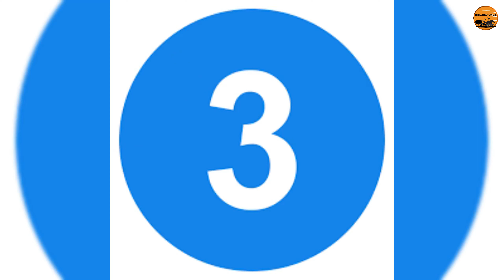Australia's Unique Wildlife Kangaroos Koalas and more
Australia is home to some of the most unique and fascinating wildlife in the world, including kangaroos, koalas, wallabies, wombats, and more. These marsupials have captured the hearts of people all over the world with their adorable looks and quirky behaviors. Kangaroos are known for their powerful legs and ability to hop great distances, while koalas are famous for their cuddly appearance and love of eucalyptus leaves. Other Australian wildlife, such as wallabies and wombats, are equally fascinating and have their own unique characteristics. Whether you're a nature lover or just looking for some cute and interesting animals to learn about, Australia's wildlife is sure to captivate and inspire you.

Boldly Wild is a YouTube channel dedicated to exploring the natural world. We create educational and entertaining videos about animals, and the environment. Our goal is to inspire people to learn more about the natural world and to take action to protect it.
Your support shines brightly! Explore our store through this link and join us on our exciting journey. Thank you for being a part of our community!

Some of the topics we cover include:

Animals: We make videos about all kinds of animals, from big cats to insects. We also cover topics like animal behavior, ecology, and conservation.
Wildlife Photography and Exploration: Showcasing stunning visuals of animals in their natural habitats, along with insights into the challenges and rewards of wildlife photography and exploration.
Endangered Species Spotlight: Highlighting different endangered species, discussing the reasons for their decline, and exploring conservation efforts to protect them.